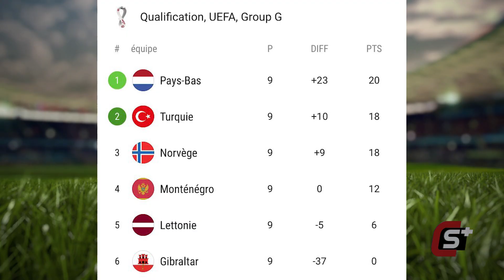تصفيات كأس العالم: 6 منتخبات تضمن مكانها في مونديال قطر